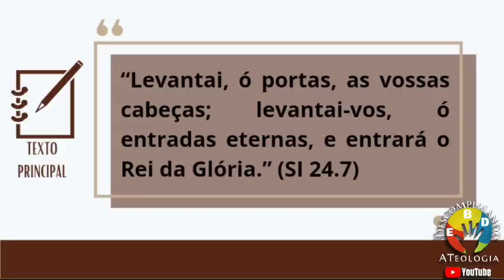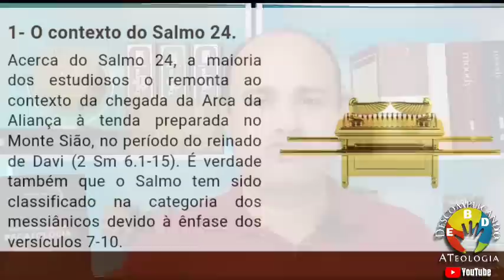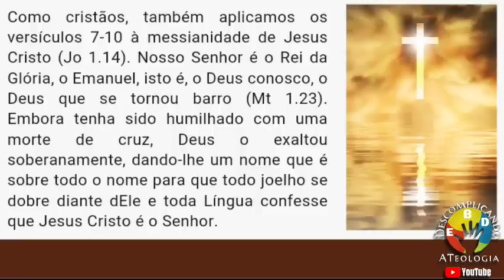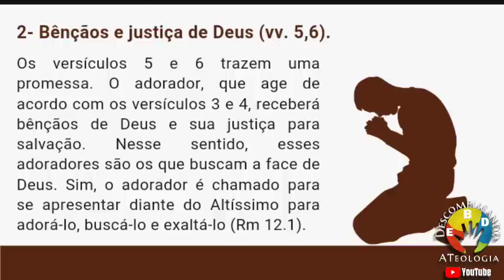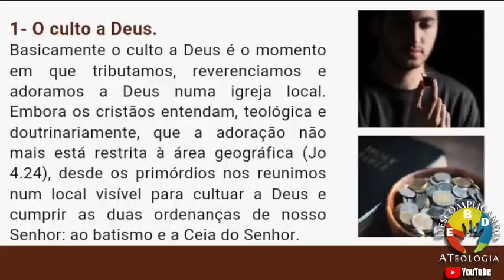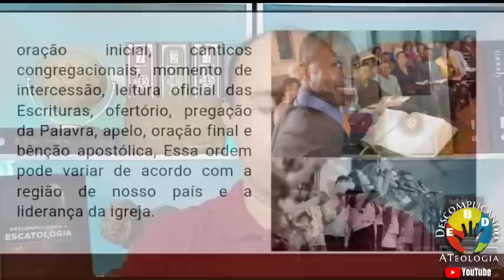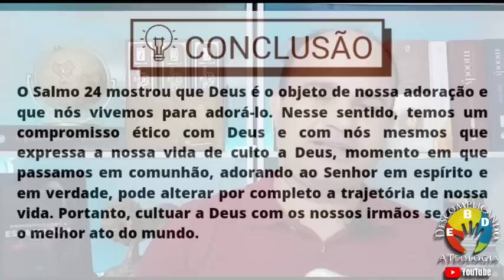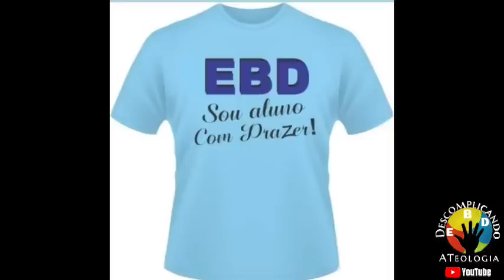EBD- Prestando um Culto Santo a Deus- Lição 5 Jovens- EBD 2° Trimestre 2023 ( Dinâmicas Jovens)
Lição 5 dos jovens com o tema: Prestando um culto santo a Deus- EBD 2° Trimestre 2023 no canal Descomplicando a Teologia com o pr Jeovane Santos

*📢Encorajamento, Instrução e Conselho - Alcance uma Vida Cristã Feliz com os Ensinos dos Salmos.*

*Esse é novo tema das Lições Bíblicas de Jovens do 2º Trimestre.*

*👇🏽Clique aqui no link abaixo e confira a capa da Lição Bíblica de Jovens.*

*📝Confira o sumário das Lições e bons estudos!*

*•Lição 1- O Livro de Salmos*
*•Lição 2- O Caminho do ímpio e do justo*
*•Lição 3- O Messias já veio*
*•Lição 4- O Bom Pastor está comigo*
*•Lição 5- Prestando um culto santo a Deus*
*•Lição 6- O anseio da alma por Deus*
*•Lição 7- Perdoe-me, Senhor*
*•Lição 8- Alcançando um coração sábio*
*•Lição 9- Habitando no esconderijo do Altíssimo*
*•Lição 10- Bendiga ao Deus criador*
*•Lição 11- Livramento e ação de graças*
*•Lição 12- Quanto amo a tua palavra*
*•Lição 13- A beleza da unidade espiritual*

Playlist do 2 Trimestre 2023.